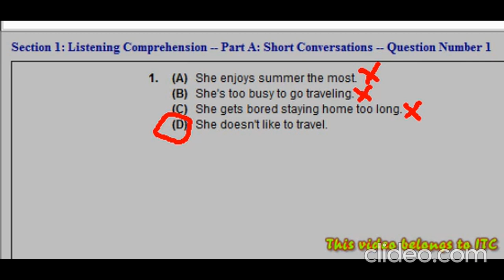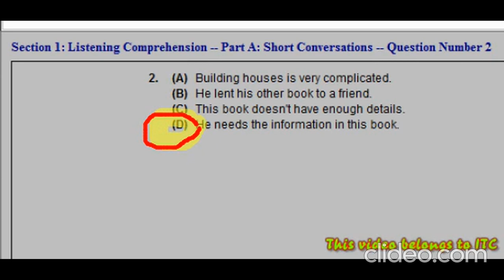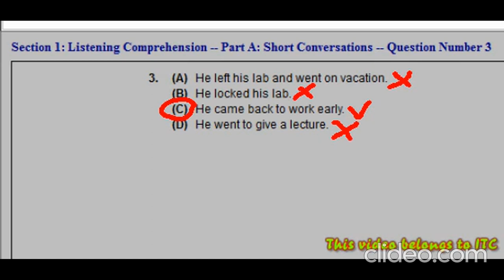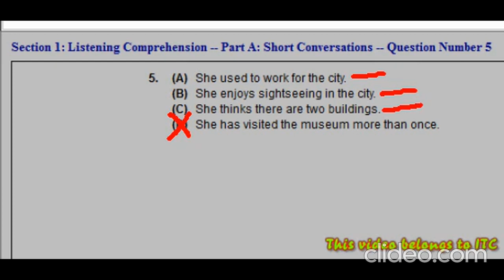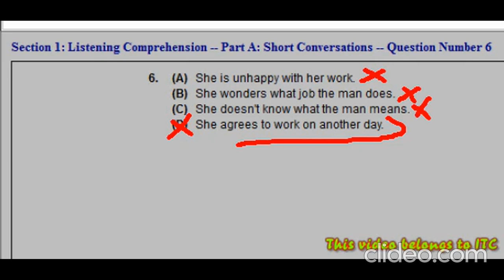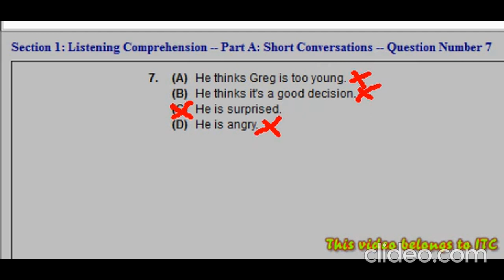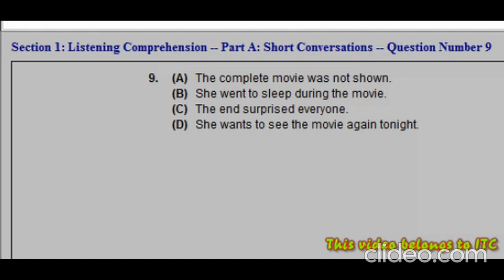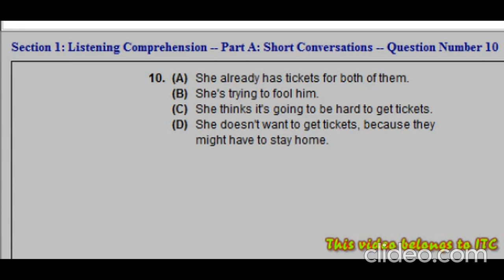BAGAIMANA MENGERJAKAN SOAL TOEFL LISTENING PBT#❶#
TRIK MENGERJAKAN SOAL TOEFL LISTENING UNTUK PEMULA